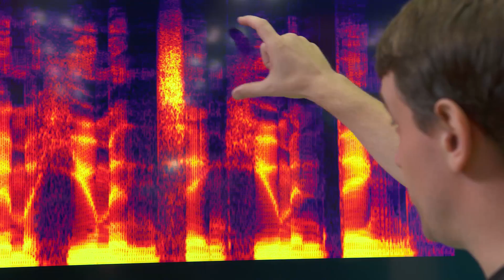Translating Audio into Transcriptions, Search Indexes, and More with Deep Learning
Discover how DeepGram is able to translate audio into transcriptions, search indexes, and predictions by utilizing deep learning with CEO Scott Stephenson.